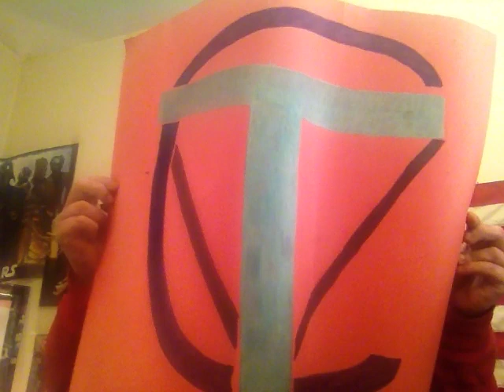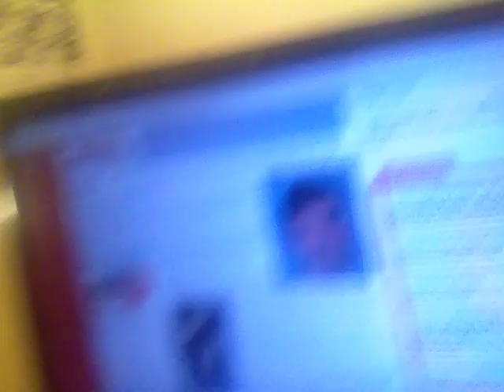Buddy Puff Talks 1 Oz. And Goat Cocaine - The Correct Views (3-30-18)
Just in time for April Fool's Day - REAL NEWS given by a fake character, Mr. Puddy Puff!
    Just wait until you here his stories!
~Sam